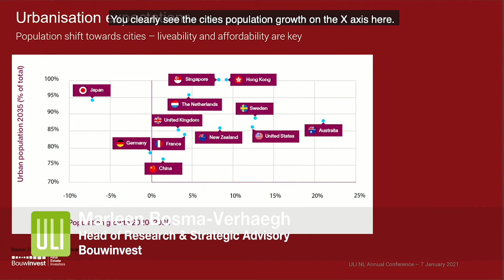ULI Netherlands Annual Conference 2021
Going beyond the pandemic, the ULI Netherlands Annual Conference on 7 January, explored major trends that are reshaping our urban environment. These trends were discussed in the following themes:

Future Proofing a Global City– Paris Case Study
City vs the Urban Fringe – exploring how local and international cities are adapting to an increasingly dense and hyper-connected world.
Cultural Placemaking – revival of urban centres
Re-imagining Urban Futures

View the summary of the conference with links to the recordings